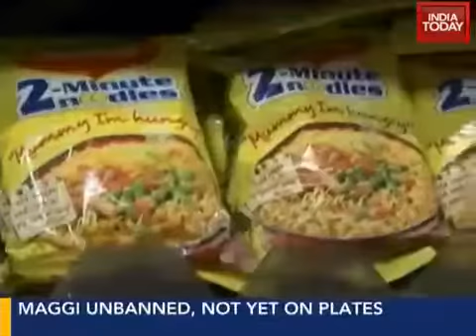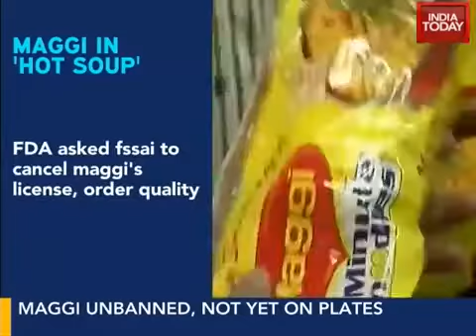Maggi ban - Was it a Witch Hunt ? Rajdeep Sardesai Interviews Sagar Kurade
In 2015, Nestle Maggi was banned across India.

While the company went to court, the Food Industry Associations shared their perspective. One of these views was shared by Mr. Sagar Aanand N. Kurade, who at the time was the Vice President of All India Food Processors Association, during Rajdeep Sardesai's Interview on India today's channel.

The Interviews discusses the possibility of Nestle's Maggi coming back on India's retail shelves as Bombay High Courts gives conditional relief to Nestle with regard to Maggi's ban.

With regards,

From the team of Suman Food Consultants
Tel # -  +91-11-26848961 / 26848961